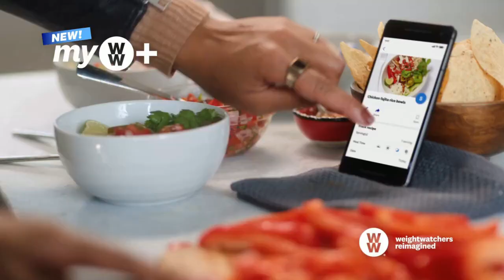Weight Watchers myWW+ (Music by Harrison Amer / Ryan Binhammer)